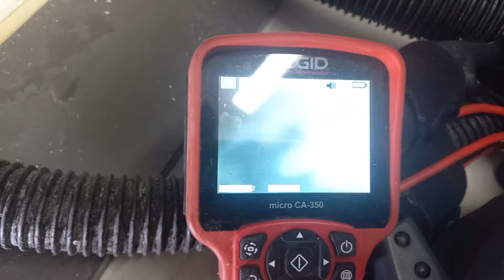싱크대 막힘 010-5306-0777 내시경 보면서 플렉스샤프트로 기름때 분쇄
하수구 막힘 싱크대 막힘 변기 막힘 뚫어 드립니다.
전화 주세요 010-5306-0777